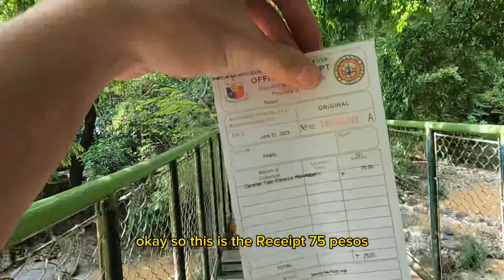Beautiful Waterfalls in Philippines 🇵🇭 Daranak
- Daranak waterfall ! 😍🤩
- 1 hour 40 min away from Manila
- Amazing view on the way
- The road and bends are perfect for people how like to race !
- Thursday trip no much traffic
- 20 pesos for parking
- 75 pesos for entrance fee. Per person
- Great day out
- No need to worry, if you go alone, people are open and friendly.